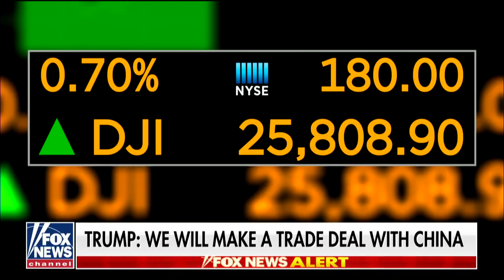Rove: Political mistake for Trump to invite Putin to the next G-7